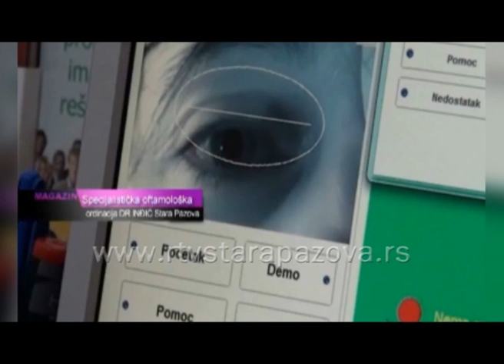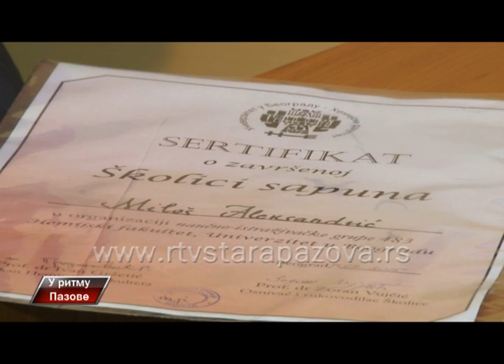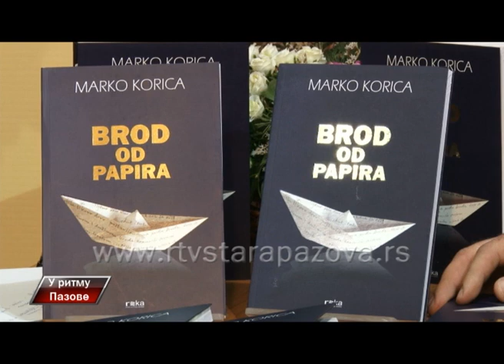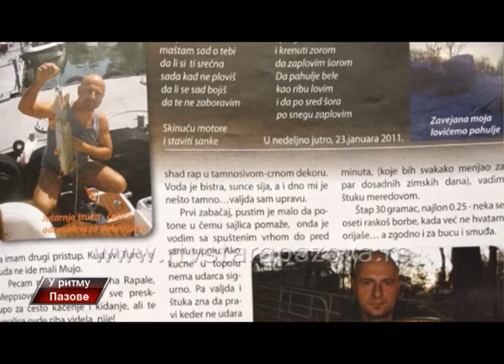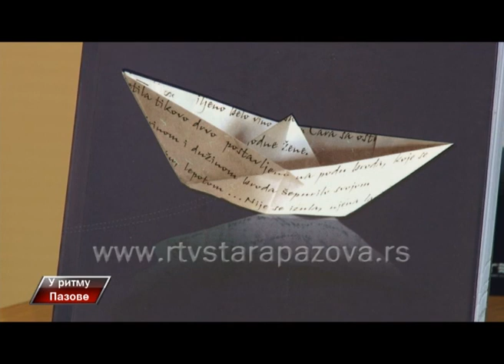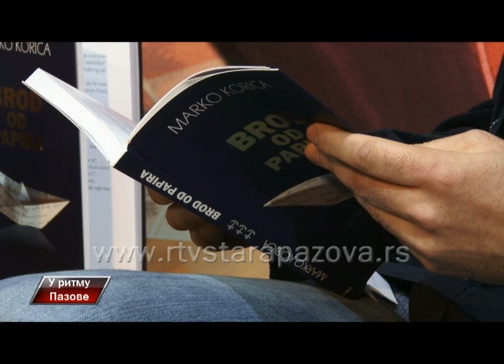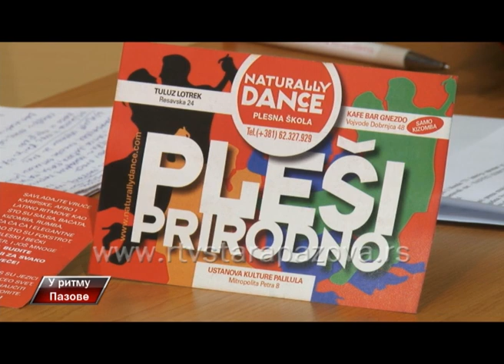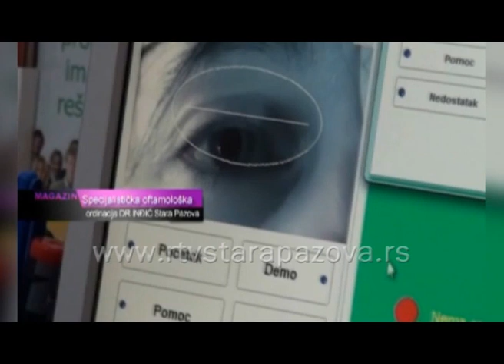U ritmu Pazove, 202 emis